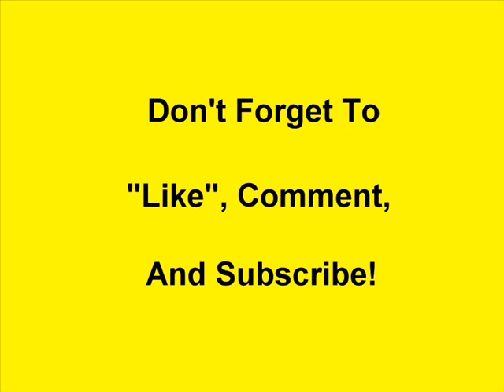Vintage Snowmobile Compilation Volume 3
This video features a compilation of images submitted by the users of the "Vintage Snowmobile Lovers" Facebook page.

Visit our Facebook page and join in the fun!

vintage snowmobile - the guys show off their vintage snowmobile collection and then do an overview of what they like and don’t like about their sleds. vintage snowmobiles and old school sleds. Ahh, and so begins the horror stories and memories that come out of a weekend in the world of vintage snowmobile racing